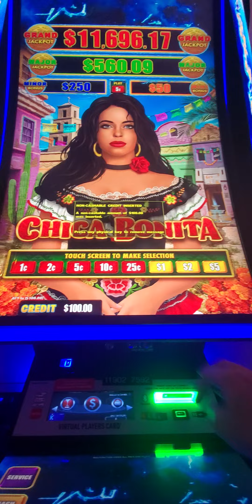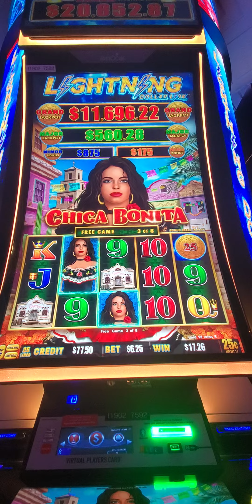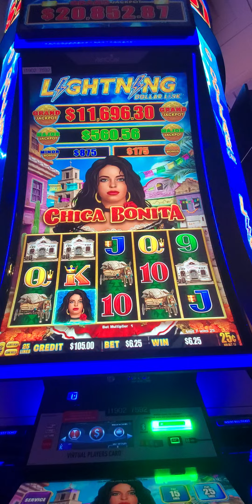Chica Bonita Slot Machine .25 Denomination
Chica Bonita Slot Machine